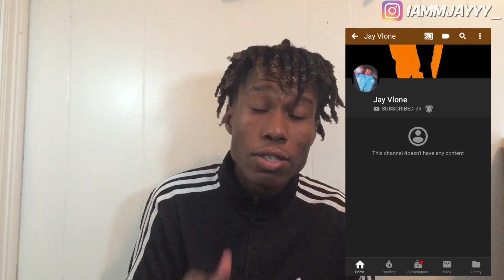WILL I EVER QUIT YOUTUBE💔? | Q/A *MUST WATCH*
MAKE SURE YOU HIT THAT 🔔

I appreciate all the support guys we up next !!